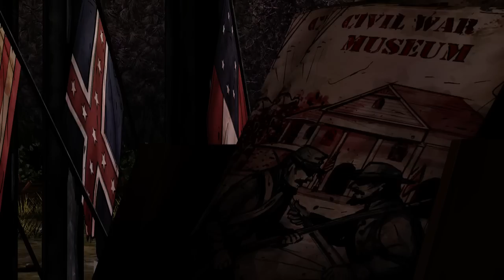#21 ウォーキングデッド S2E4 [水]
アメリカでも有名なウォーキングデッドのゲームをクリアー目指してプレイしていきます
こ、これめちゃくちゃ面白いですわ！

とりあえずプレイは下手なのでイライラすると思いますが、興味がある方は見てやってくださいな